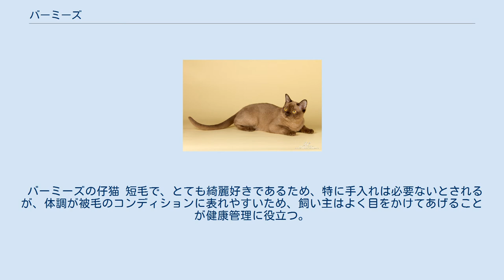バーミーズ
バーミーズ(英：Burmese)はネコの品種のひとつ。
アメリカン・バーミーズとヨーロピアン・バーミーズの2種があり、それぞれ異なった身体的特徴を持つ。
ドッグキャット、コンパニオンキャットなどとも呼ばれる。
原産国はミャンマー、シャムとの交配により誕生。
 体のパーツが丸い点が特徴 アメリカのキャットショーでペルシャ、シャムについで出陣頭数が多く、非常に人気の高い種。
1930年にジョゼフ・トンプソンがビルマよりウォン・マウという一匹のメスを持ち帰ったことに端を発する。
 共通の特徴は短毛であることと、性格。
体を構成する頭部、目、鼻などの各パーツは丸く、中型で筋肉質。
毛色はセーブル、ゴールド、シャンパンなど。
 バーミーズの仔猫 短毛で、とても綺麗好きであるため、特に手入れは必要ないとされるが、体調が被毛のコンディションに表れやすいため、飼い主はよく目をかけてあげることが健康管理に役立つ。
 アメリカン・バーミーズ、ヨーロピアン・バーミーズともに、人懐こくどんな環境にでも馴染む高い適応性をもつ。
人を好み、静かな鳴き声から「慈悲深いネコ」などと呼ばれることもある。
 ^ 『日本と世界の猫のカタログ'96』 ISBN 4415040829 頁．36：『バーミーズ』 ^ 新星出版社「世界の猫図鑑」